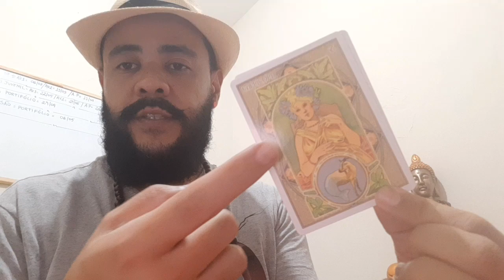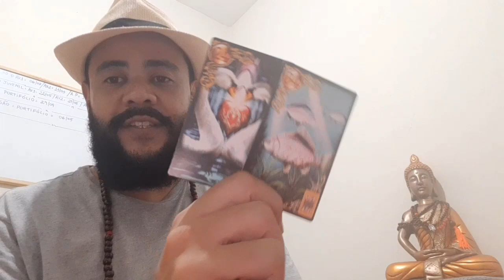Capricórnio ♑ A chave já está com você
Leitura realizada na segunda metade de janeiro para os nativos do signo de Capricórnio.